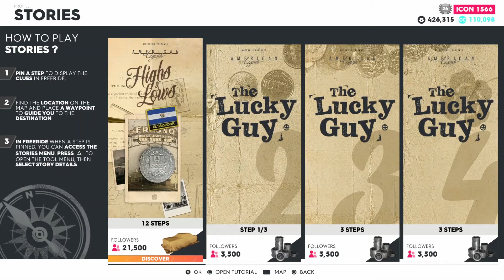The Crew 2 - Highs and Lows - Step 01| Trailer Park in El Paso | Stories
Ivory Tower
Gameplay TC2